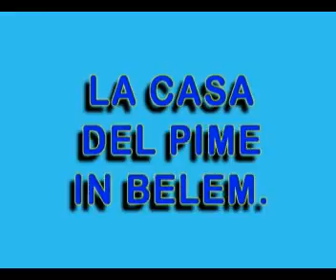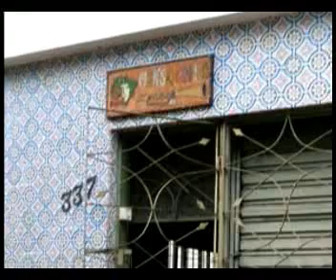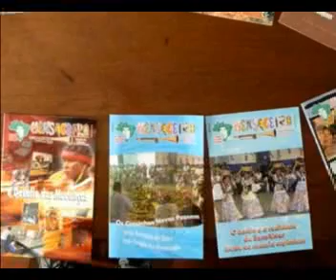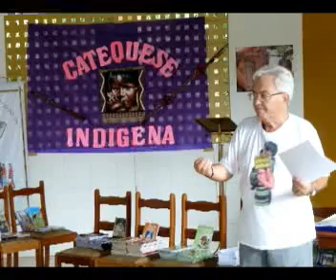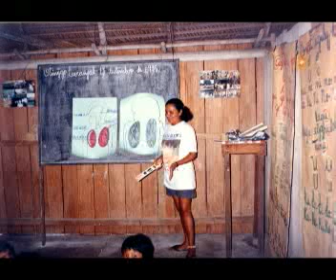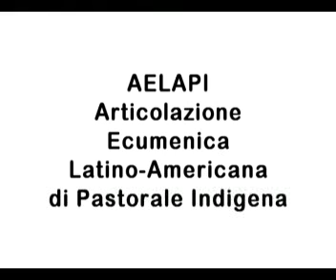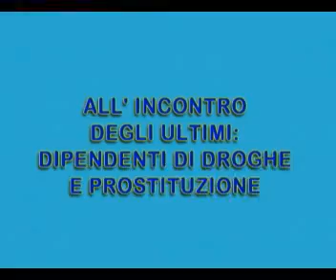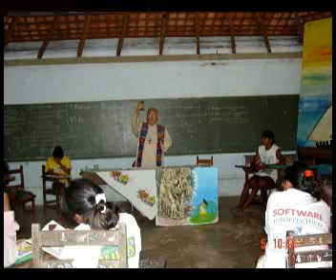Missão no Brasil e no Mundo